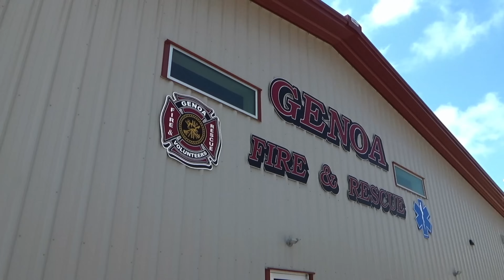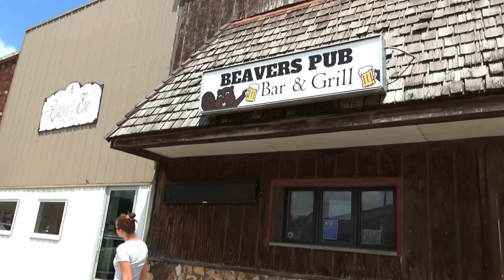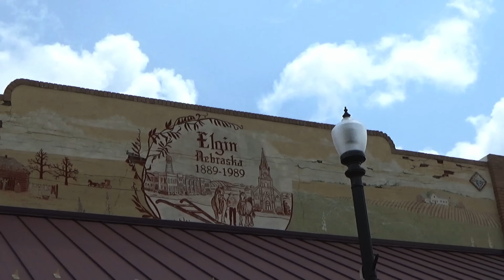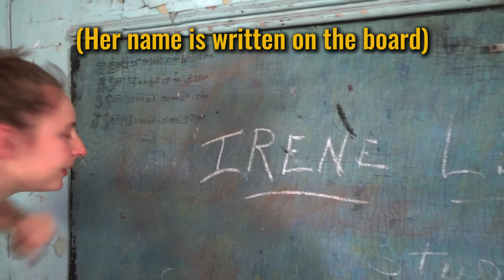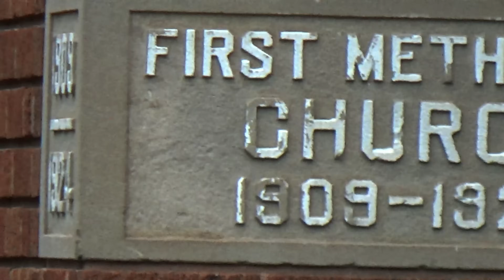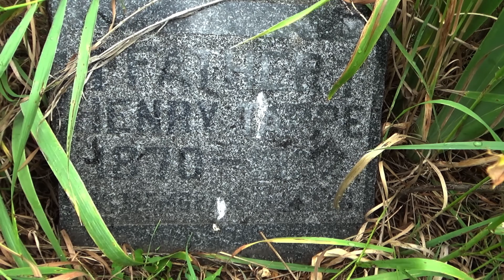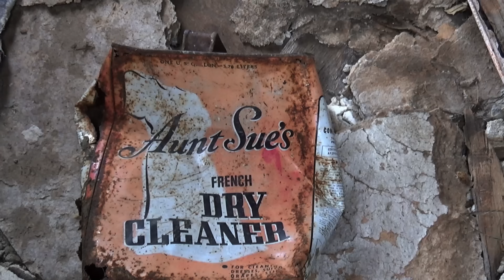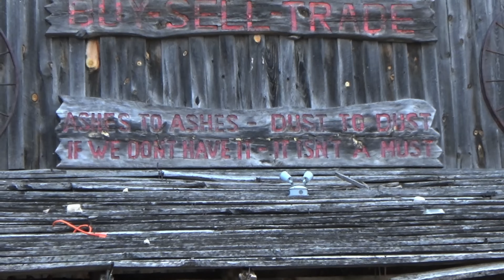FORGOTTEN TOWNS... What Did We Find? (I fell through a FLOOR!)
Today, we set out on a road trip across the Midwest. We came across forgotten places, amazing scenery, classic cars, and more!